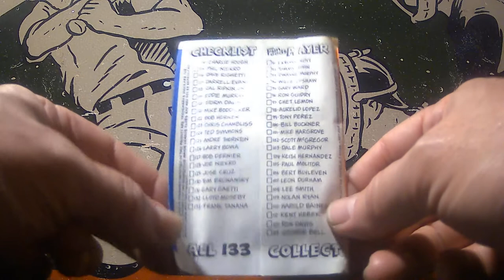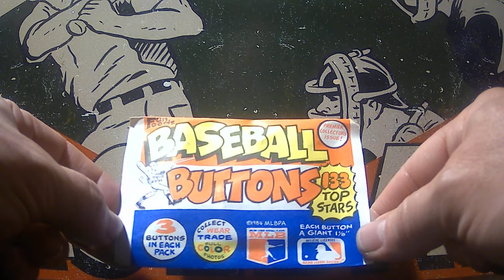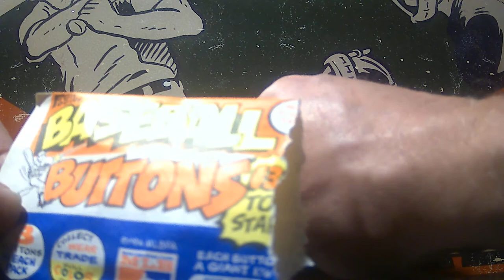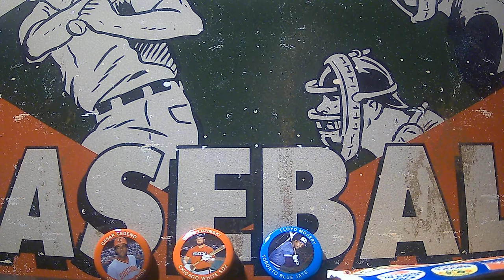FAN FRIDAY RIPPING A NEW OLD PRODUCT - 1984 FUN FOODS BASEBALL BUTTONS